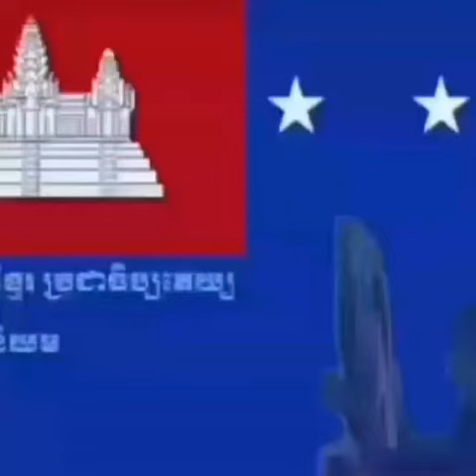KINGDOMS of KAMPUCHEA, KoK